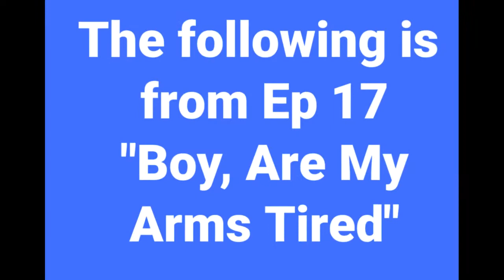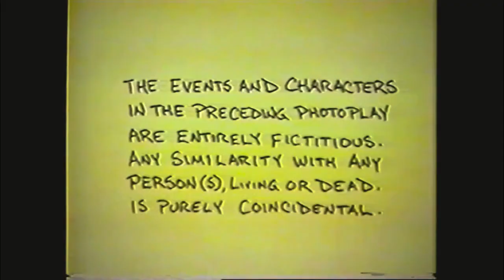Get Off The Stage, You Stink! (Ep 17-1)Public Access TV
One Eyed John wants to revive his show-biz career s0 he tries his hand at standup comedy.